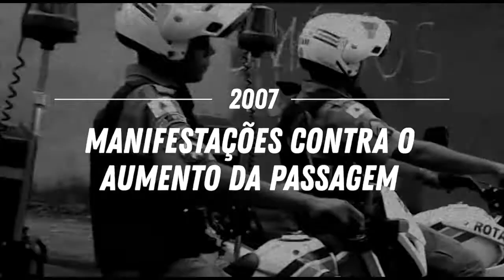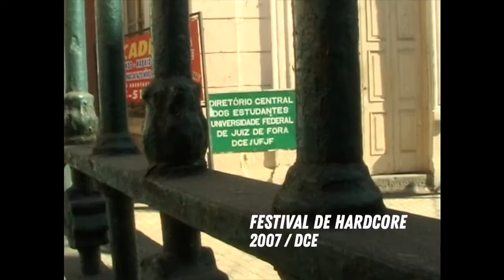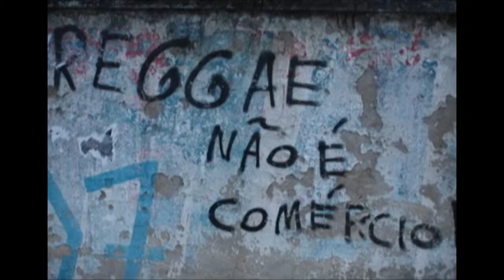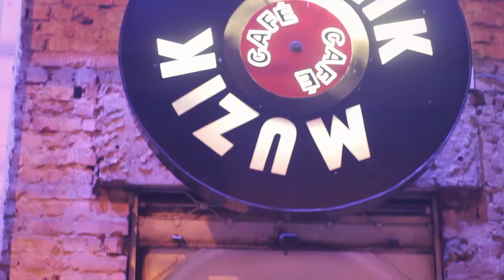[Documentário] JUFAS 2000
Filmado com amor em Jufas